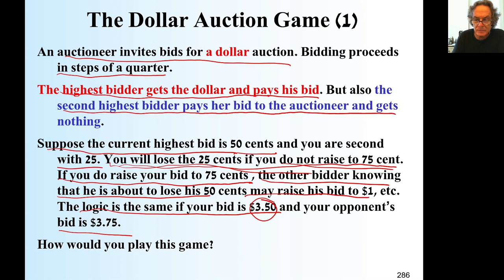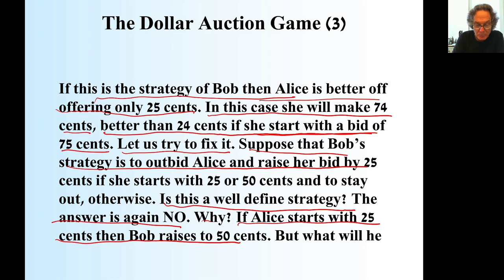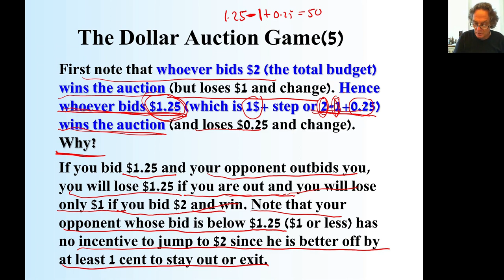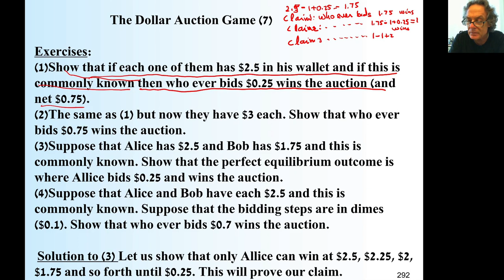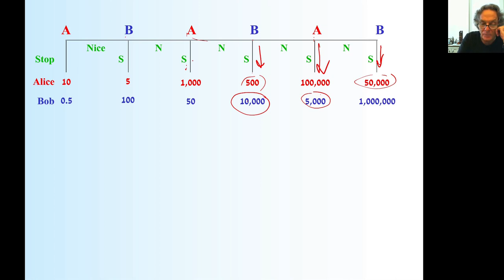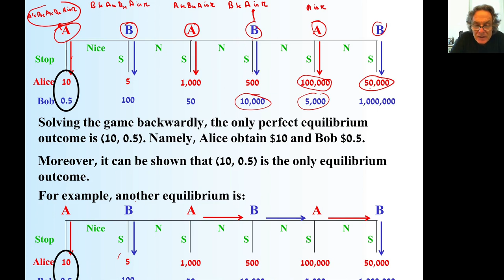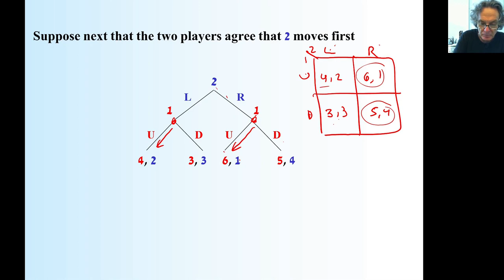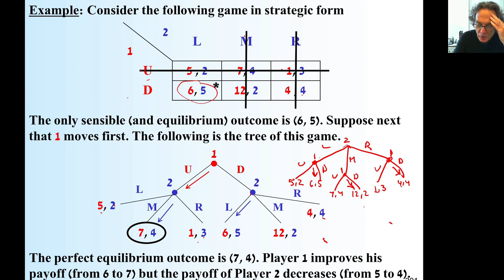Lecture 11.1 Dollar Auction; Centipede Games: Simultaneous vs Sequential Moves